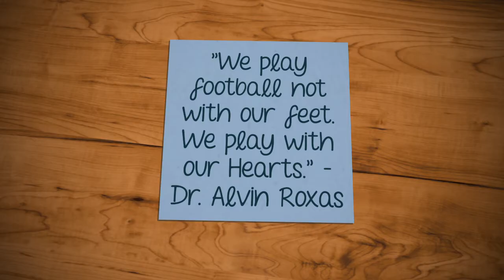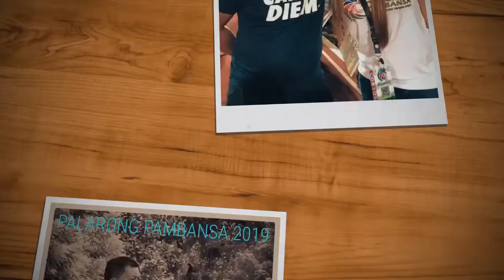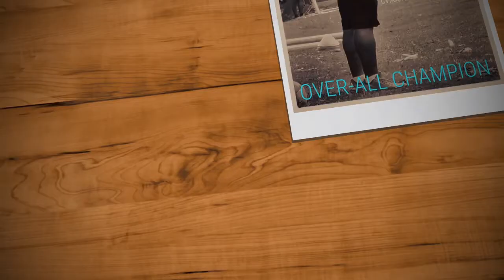Part 3: Never giving up (Road to Palarong Pambansa 2019)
Part 3 (Never giving up) : Journey of the 2019 Elementary Football National Champions - Central Visayas (CVIRAA)

Albeit an underdog and smaller compared to other elementary football teams, Team CVIRAA refused to give up. As Dr. Alvin Roxas put it, these boys don't play with their feet... they play with their hearts. They proved it by giving it their all, and by playing as a team. Guided by their coaches, they won against the mighty, 'football capital of the country' - Western Visayas Team (WVIRAA).

A well-deserved win for the boys who committed and worked hard for this. In parallel, credits go to the coaching staff led by Coach Glen Ramos, assisted by Coach Ray Calo and Coach Larry who molded them to be better players and challenged them to be the best that they can be.

Furthermore, CVIRAA Elementary U13 Football Team was also given a "Fairplay Team" Award. What struck us most was when they comforted their opponents after winning the Semifinals against Region 10. A glimpse of good sportsmanship right there.

We hope their story will inspire more young players to continue to play football. We hope to see more skilled players to become coaches in the future and impact the lives of young talents through discipline and character building. We hope to see more people contributing to their respective local football community.

From the local grassroots tournaments, youth academies, festivals, and major competitions, we are seeing several talents from all over the country and potential future homegrown players that could represent PH. Although, there's a long way to go, we still believe there's a future in Philippine Football!

Team CVIRAA for Palaro

Abao, Rhyss Christopher (#8 Winger/Striker/Midfield, DBTC) | @1:02
Almendras, Jared Will (#13 Defender, Sacred Heart School-Ateneo de Cebu) | @1:05
Alovera, Lord Daniel (# Midfield, DBTC) | @1:07
Amora, Rayne Asher (#2 Defender, DBTC) | @1:10
Barro, Kurt Justine (#10 Defender, DBTC) | @1:12
Bilocura, Kenneth (#18 Striker/Winger/Defender, St. Paul, Dumaguete, Negros Oriental) | @1:15
Conde, John Lexter (#3 Defender, DBTC) | @1:18
Comon, James Louiel (#15 Defender/Midfield, Sacred Heart School-Ateneo de Cebu) | @1:21
Daanoy, Czar Robert (#4 Midfield, DBTC) | @1:23
Enriquez, Renzo Angelo (#5 Defender/Midfield/Winger, DBTC) | @1:26
Lao, Iehron Ezekielle (#9 Defender/Winger, DBTC) | 1:29
Manlosa, Allister Louis (#6 Team Captain, Defender/Midfield, DBTC) | @1:31
Molleno, Eugene Christian (#12 Goalkeeper, Paref Springdale) | @1:34
Pasco, Fernando Jayme (#7 Goalkeeper, DBTC) | @1:37
Queblatin, Marco Anton (#14 Midfield/Winger, Sacred Heart School-Ateneo de Cebu) | 1:39
Roxas, Ethan Jacob (#11 Striker/Midfield/Winger, Paref Springdale) | @1:42
Ybañez, David Lance (#16 Defender/Winger, Looc Elementary School, Lapu-lapu City, Cebu) | @1:47
Talingting, Mark Anthony (#17 Striker/Midfield, DBTC) | @1:45

"19th Player" - Jayzon Genson, DBTC (with Sto. Niño) | @1:50

Goalkeeper Coach: Larry | @1:53
Assistant Coach: Ray Calo (DBTC) | @1:56
Head Coach: Glen Ramos (DBTC) | @1:58

/* // Photos and Videos by: //*/
Dr. Alvin Roxas
Kristoffer Dominic Amora
Wang Almendras